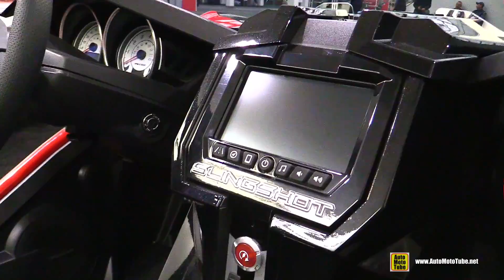2019 Slingshot SLR - Walkaround - 2018 LA Auto Show